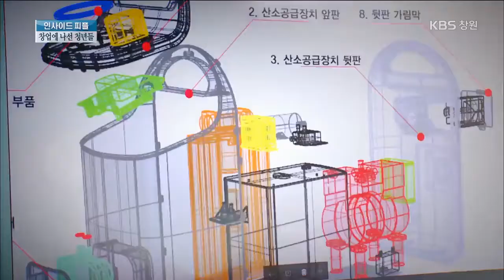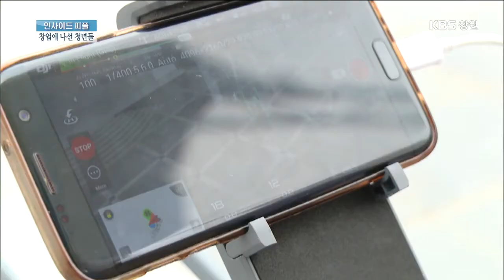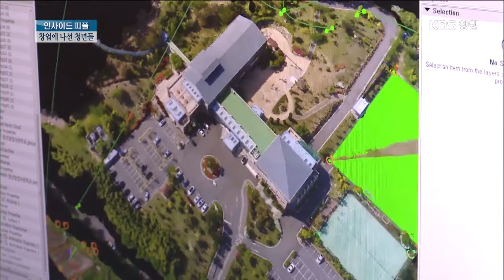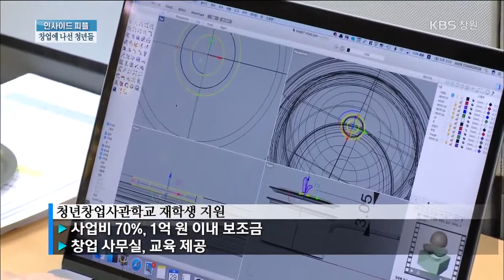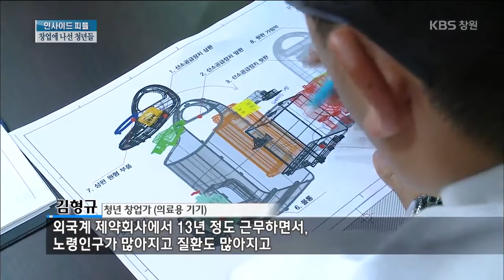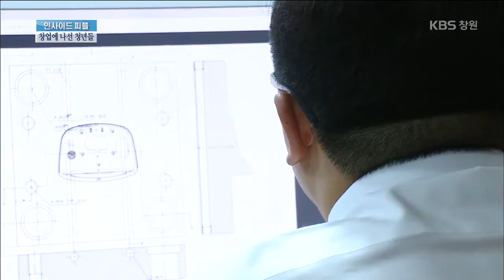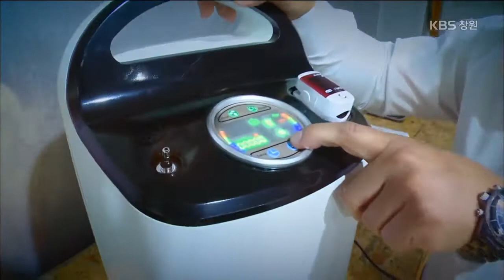[뉴스 인사이드-피플] 경남에서 찾은 '청년 창업의 길' (2017.6.10.토)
하늘로 날아오르는
소형 항공기, 드론입니다.

   흔들림 없이
안정된 기동으로
허공을 돌아다닙니다.

  산업용인 이 드론의 개발자는
올해 서른 한 살, 청년 CEO입니다.

   더 작게 만드는 데
기술력을 쏟고 있는
신개념 의료용 기기입니다.

  폐 질환 환자들을 위해
가지고 다닐 수 있는
산소발생기를 개발하는 과정입니다.

  전에 없던 간편한
의료용 기기를 연구하는 사람.
올해 마흔 두 살, CEO입니다.

  남들과 같은 길을 걷고
비슷한 일과를 보내던
청년들이 스스로 삶의 방향을
재설정했습니다.

  '취업'보다 더 험난하다는
'창업'에 나선 사람들!

  4차산업 혁명을 맞은 지금,
  아직은 젊은 청년들이
제조업의 본고장인
경남에서 승부를 걸었습니다.